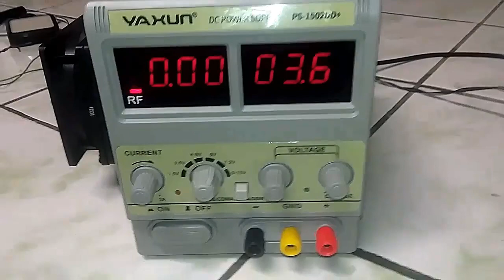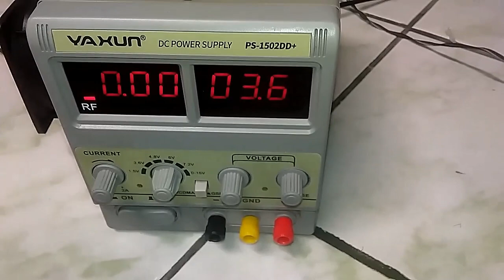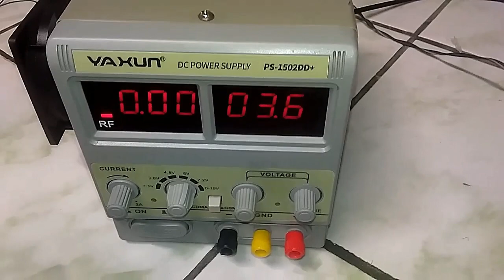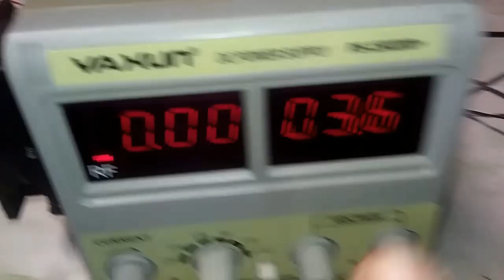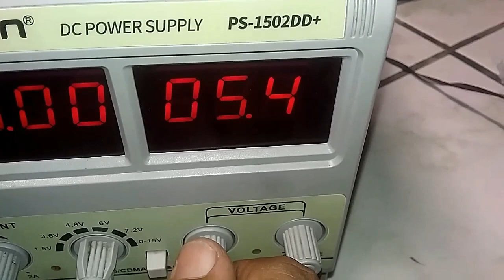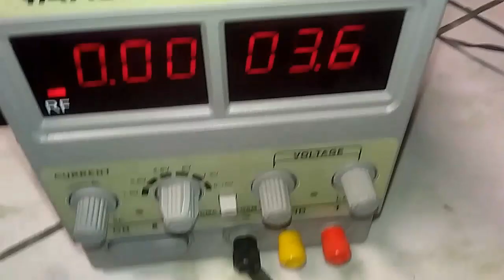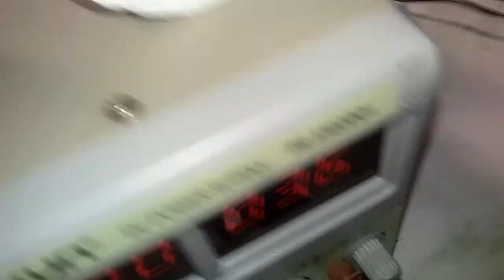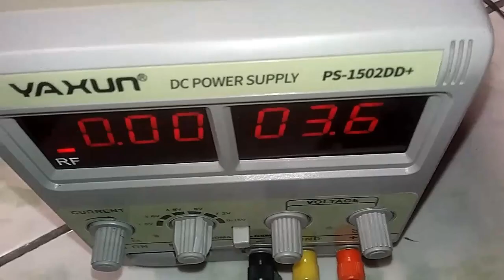! PROTEJE Tu Fuente AHORA !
En este video, compartiré mi experiencia al enfrentarme al problema de sobrecalentamiento en mi fuente de laboratorio Yaxun PS 1502DD+, ofreciendo no solo una solución efectiva para este modelo específico sino también consejos generales aplicables a cualquier fuente de laboratorio.

También tiene como objetivo brindar conocimientos universales para el mantenimiento y la resolución de problemas en fuentes de laboratorio de diversas marcas y modelos. ¡Acompáñame en este viaje técnico y descubre cómo abordé el sobrecalentamiento de manera integral y aplicable a cualquier fuente de poder!

APOYAME SUBSCRIVIENDOTE Y DANDOLE UN LIKE PARA QUE ESTE CANAL SIGA CRECIENDO.

MATERIALES:
-2 VENTILADORES DE PSC DE 12VAC
-1 CARGADOR O FUENTE DE 12V 0 HASTA 15V
-1BARRA DE SILICON

NOTA:
Se podría tomar la línea de 12v de la misma fuente de laboratorio pero es mejor un cargador externo para evitar un sobreconsumo a la fuente .